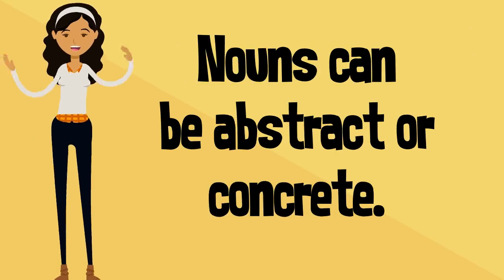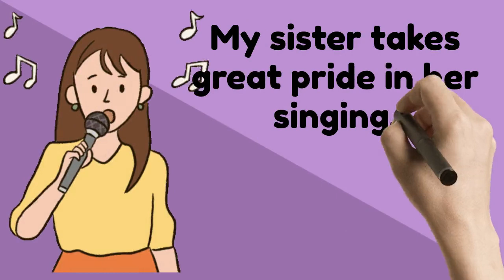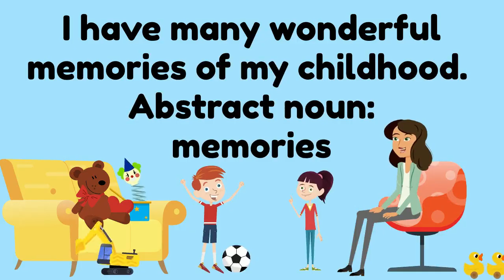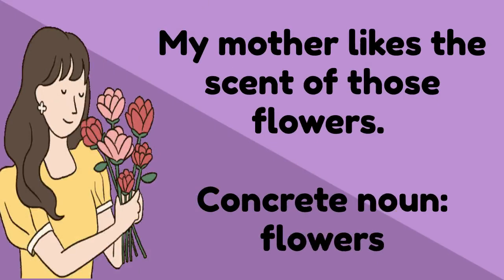Abstract and Concrete Nouns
Grammar lesson based on Year 6 textbook